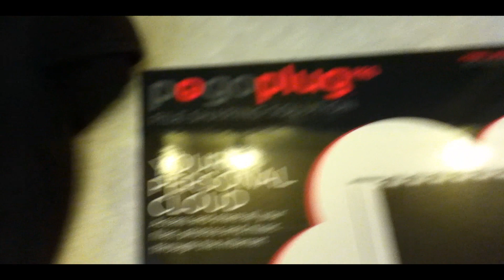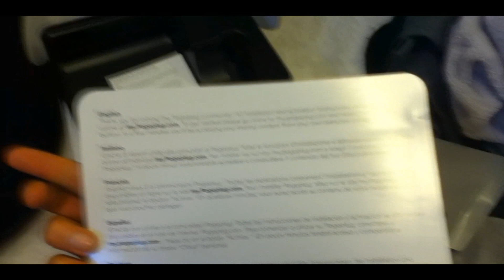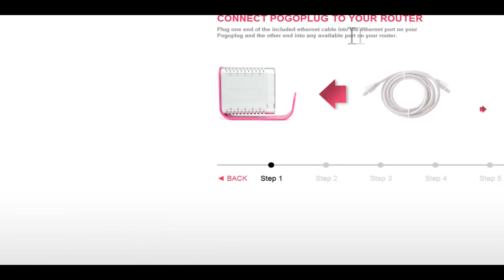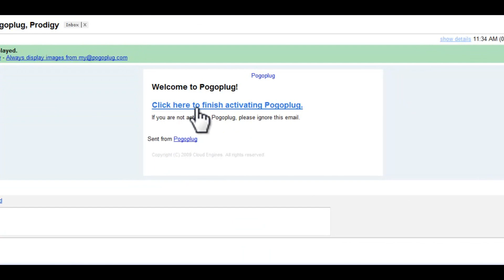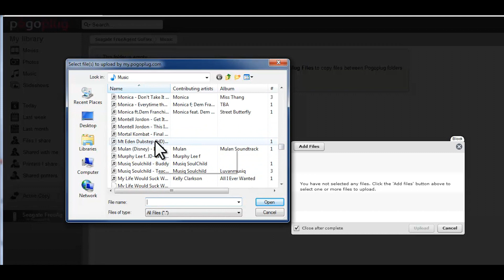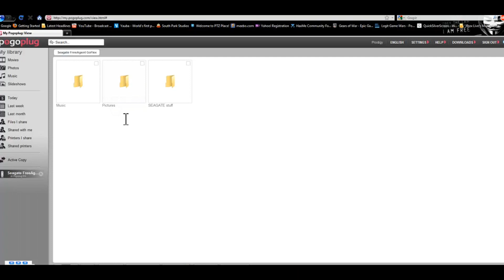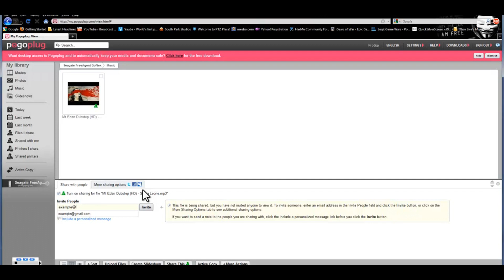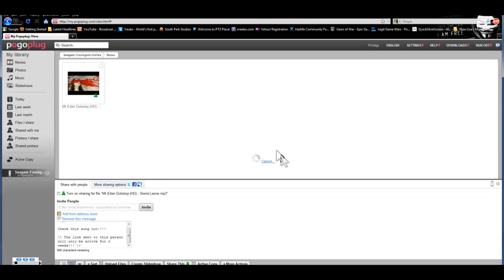PogoPlug Pro - Unboxing and Review + Basic Tutorial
Unboxing of the Pogo plug plus a basic tutorial. If you have any questions just ask and Ill try and find out for you as soon as I can.
TimeLine

Unboxing: 0:01
-Basic Tutorial:-
Hooking up: 1:50
Adding Files: 5:32
Sharing Files: 8:34

BEST SNOW DAY EVER!
TICKLE ATTACK! TICKLE ATTACK! TICKLE ATTACK! |
TICKLE ATTACK! TICKLE ATTACK!
shaytards shaycarl mommytard snow day sledding nap time valentines